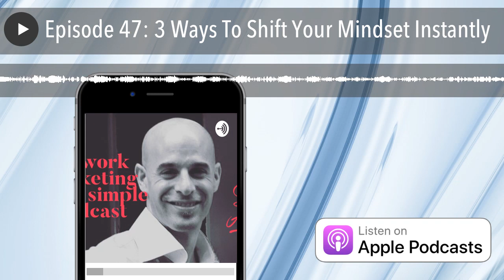Episode 47: 3 Ways To Shift Your Mindset Instantly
This episode is solely dedicated to teaching you three simple mindset shift’s to instantly change your network marketing business.